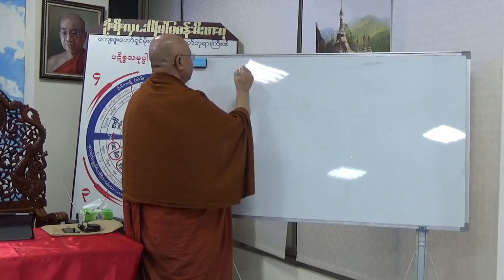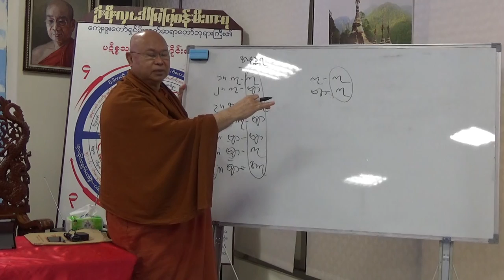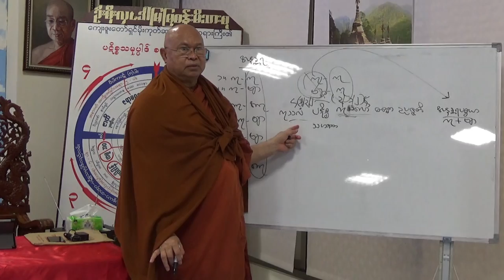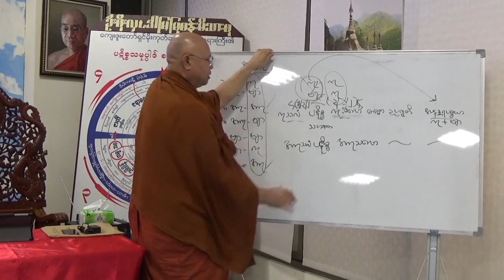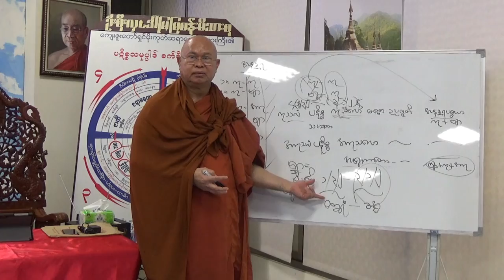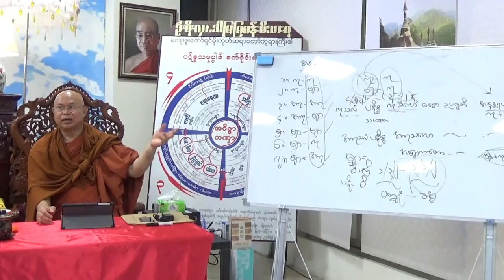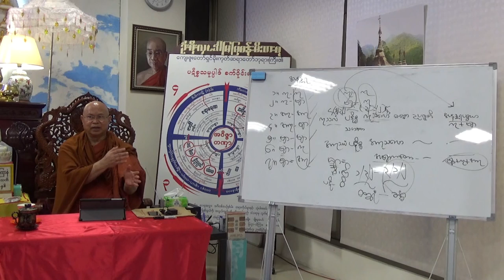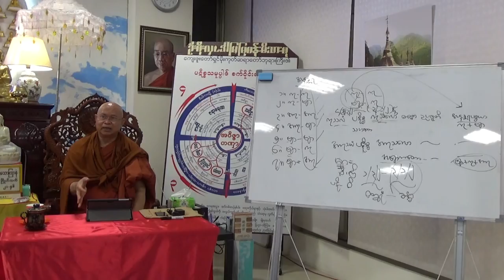(8)ပဋ္ဌာန်းပါဠိတော်(ပဉှာဝါရ မှ ဆဝါရသို့ )(အမှတ်စဉ်-၈)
ပဋ္ဌာန်းပါဠိတော်(ပဉှာဝါရ မှ ဆဝါရသို့ )(အမှတ်စဉ်-၈)
ဆရာတော် ဦးနန္ဒသိရီ (စန်းဘုန်းဘုန်း)
အချိန်   ။    ။  ထိုင်ဝမ်နေ့လယ် ၂နာရီ ~ ၄နာရီ
(မြန်မာပြည်အချိန် နေ့လယ် ၁၂:၃၀ နာရီ ~၂:၃၀ နာရီ)
နေ့ရက်  ။    ။  ၂၆ ၊ ၁၂ ၊ ၂၀၂၁ ။
နေရာ   ။    ။  နန္ဒာရာမကျောင်း (ထိုင်ဝမ်)

သင်တန်းစာအုပ်ရယူရန်~